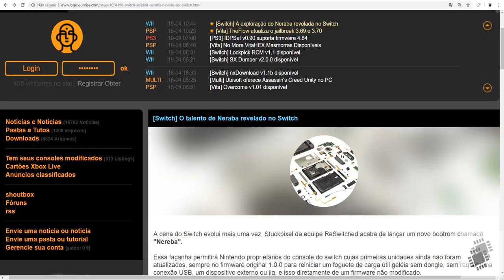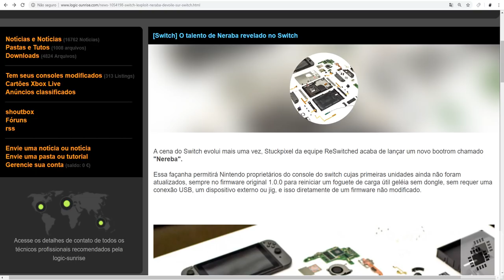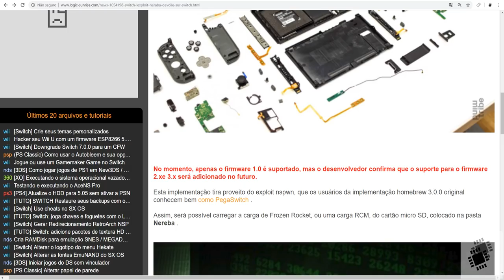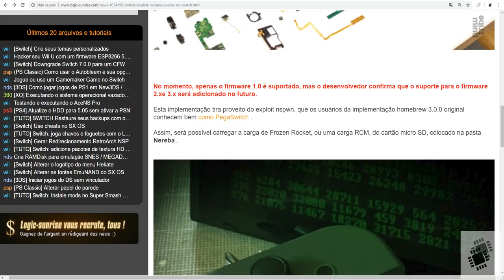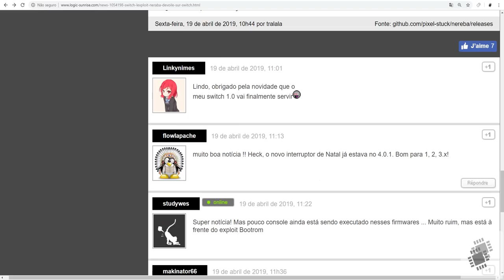NINTENDO SWITCH CFW SEM RCM JIG DUNGLE OU PC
a cena do nintendo switch nao para de crescer, novos recursos estao chegando ao portatil da nintendo